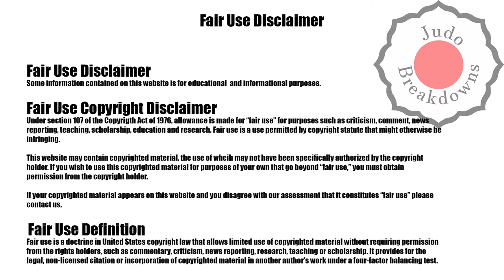Judo Womens - Anriquelis Barrios vs. Megumi Horikawa - U63 Grand Slam Tel Aviv 2022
Judo Womens
Anriquelis Barrios from Venezuela
vs.
Megumi Horikawa from Japan
U63 Grand Slam Tel Aviv 2022